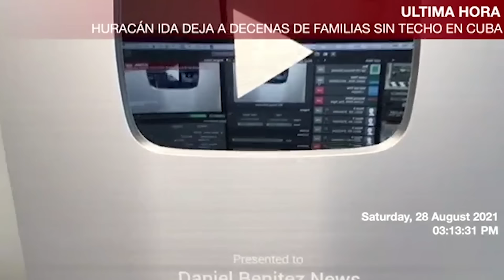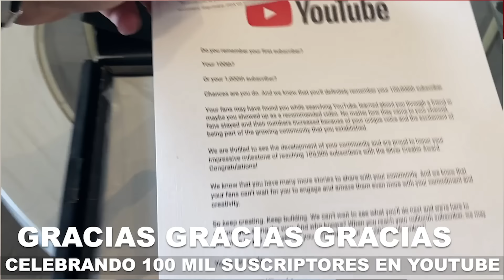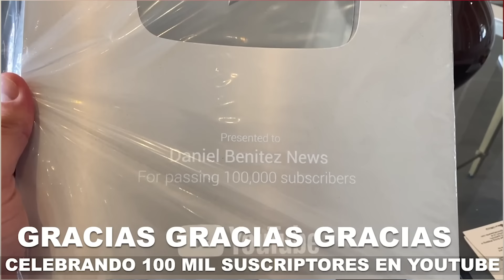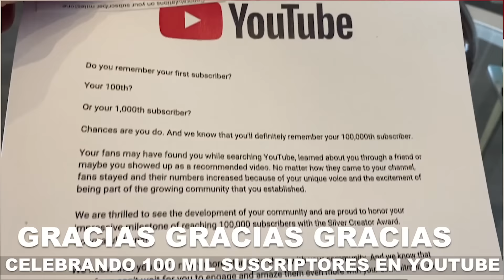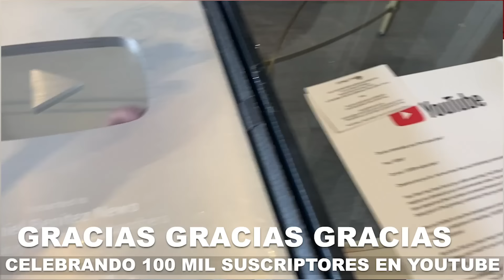¡¡¡INCREÍBLE!!! MIREN LO QUE ME LLEGÓ... 100 MIL GRACIAS, UNA PARA CADA SUSCRIPTOR DE ESTE CANAL 🙏🏻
UN VIDEO DE AGRADECIMIENTO A QUIENES CADA DÍA SIGUEN MIS VIDEOS❤️👌🏻🙌🏻. A LOS BUENOS COMENTARIOS Y A LOS QUE ME PERMITEN HACER MEJOR MI TRABAJO CADA DÍA👏🏻🙏🏻👁 INCLUSO A AQUELLOS QUE VIENEN CON MALA VIBRA PORQUE ME PERMITEN CONOCERLOS 😄👀🤛🏻